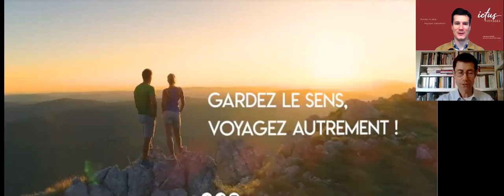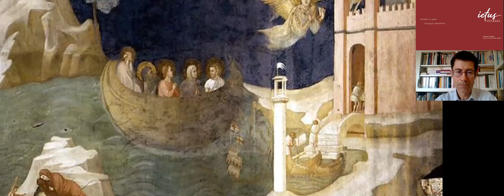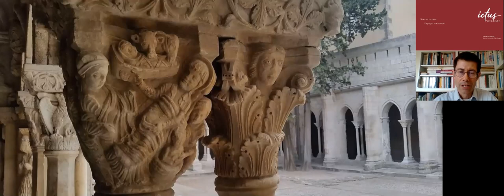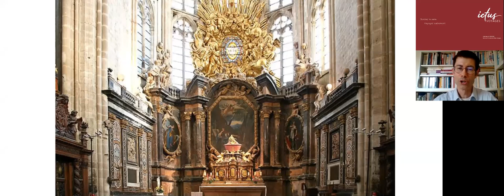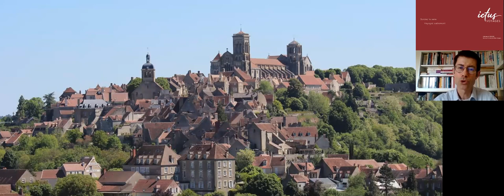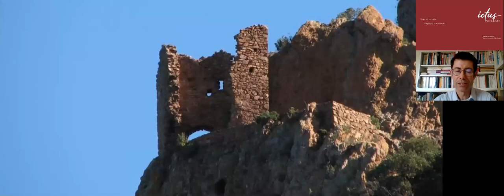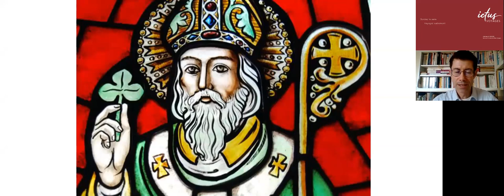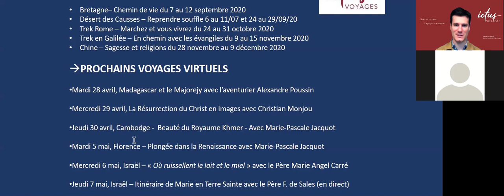"Provence, le début de l'évangélisation" avec François Molliet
Ictus Voyages, Gardez le Sens, voyagez autrement